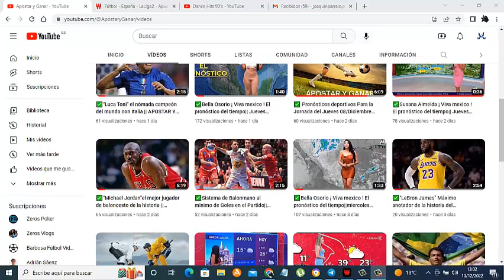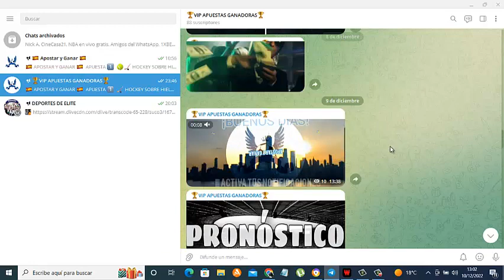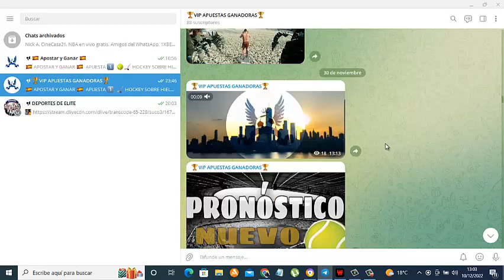✅MI CANAL DE TELEGRAM DE APUESTAS VIP 12/13 ACIERTOS Y ES GRATIS|| APOSTAR Y GANAR 2022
Aqui teneis , ya podeis ver si las apuestas son verdad o no, en el video os enseño todas las apuestas de estos ultimos dias, espero que os guste y si quereis entrar ya sabeis preguntar.